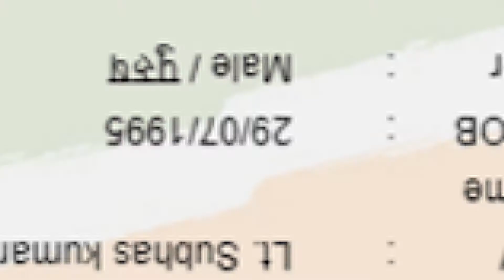E-Shram Card for Students | Unorganised Worker in India | Applying for eshram Card | PMSBY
e-shram card : eSHRAM is a centralized database for all unorganized workers,
Every eShram registrant will get an Accidental Insurance cover of ₹ 2,00,000 under PMSBY. Also the registered workers will received all the social security benefits.